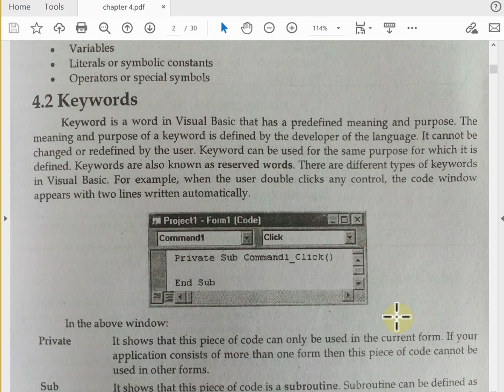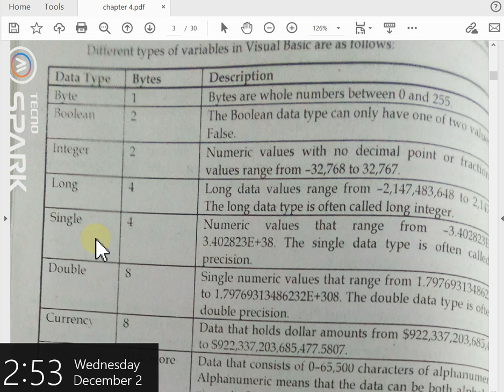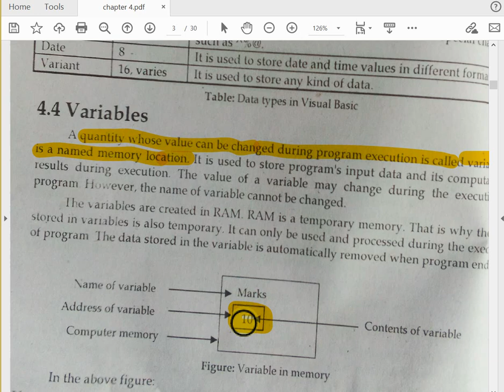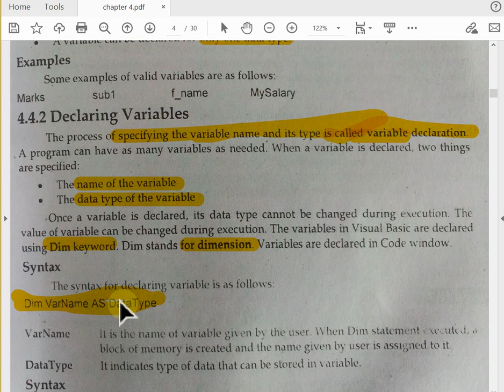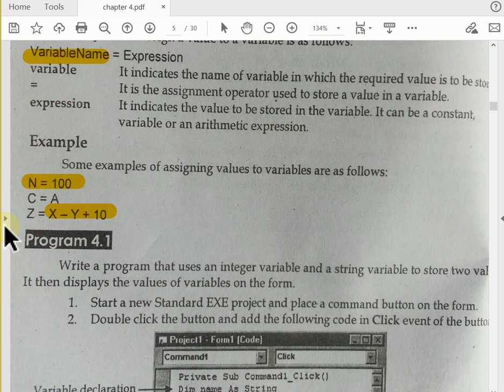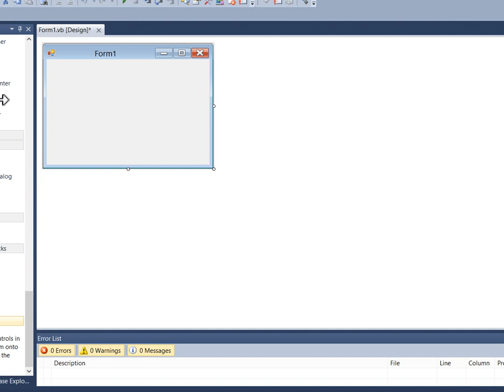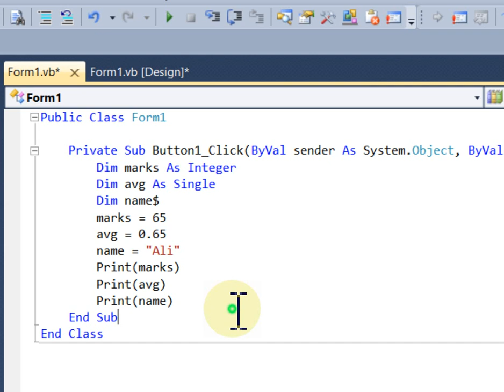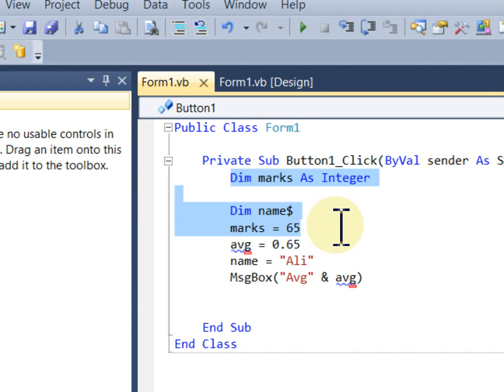Lecture#8 Programming in VB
Programming in Visual Basics, Variable, Declaration, assigning value